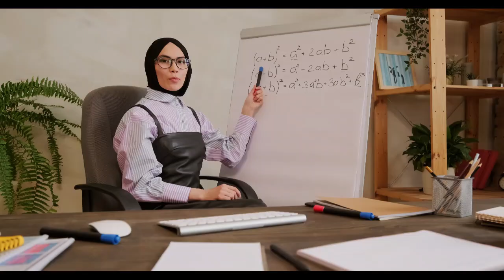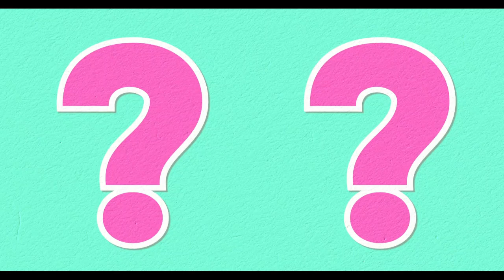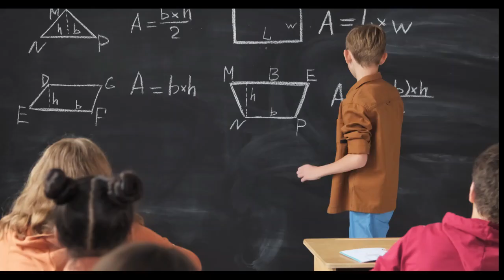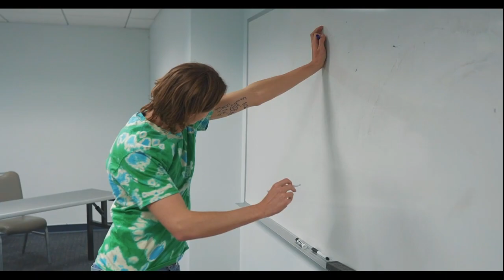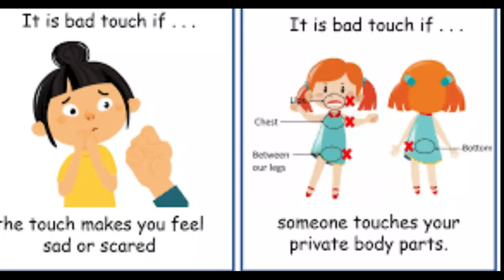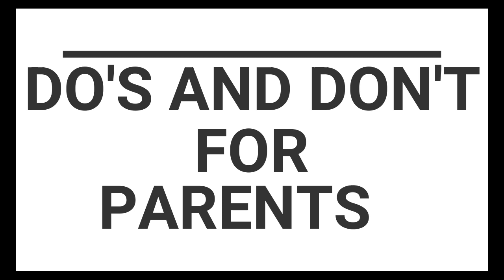good touch & bad touch education videos for kid's - good touch & bad touch in hindi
HELLO FAMILY!!
t has become the necessity of the hour to  teach children of all age groups about GOOD TOUCH AND BAD TOUCH.
This video is an attempt  to share and spread the importance of the knowledge for Good and bad touches among children.